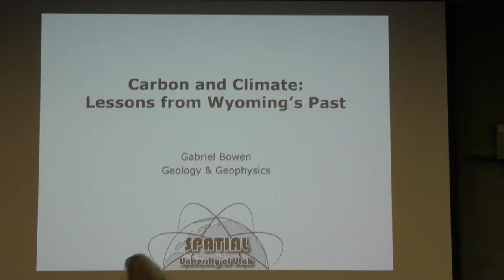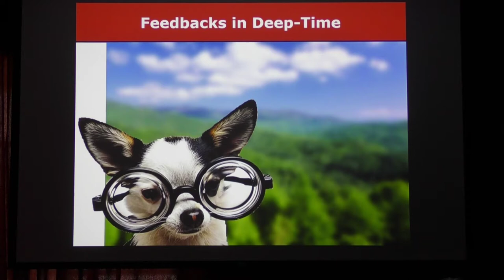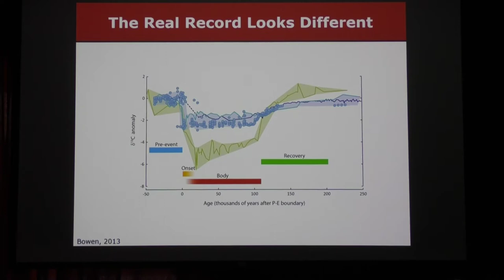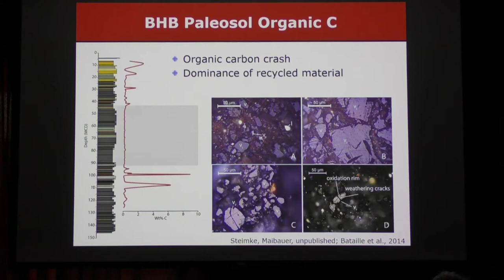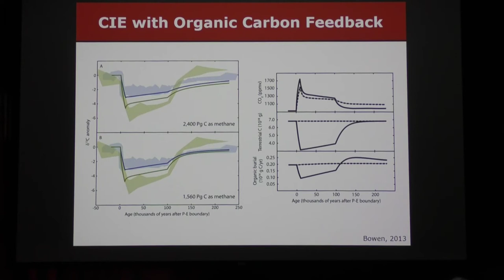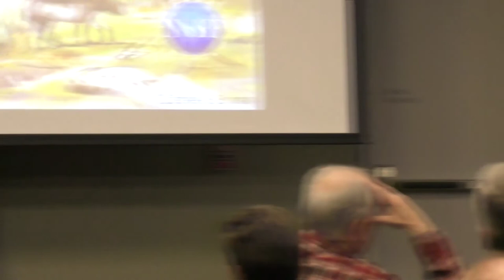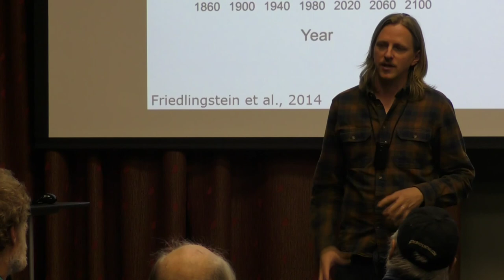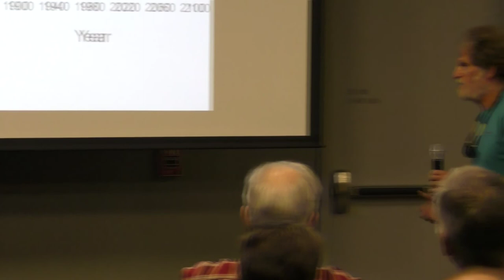Carbon and Climate Lessons from Wyoming's Past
Presented by Gabriel Bowen, University of Utah
Anthropogenic emissions of CO2 are now a primary driver of the climate system, and the future path of environmental change on Earth will depend on the fate of this carbon. The geological record tells us that ultimately anthropogenic carbon will be sequestered as limestone and organic deposits in rocks, but the timescale for this process is millions of years. What happens in the meantime? A huge amount of effort has been put into understanding carbon cycle feedbacks involving the oceans, soils, and vegetation, but studies of modern systems provide only a glimpse short-term changes. Can the geologic record bridge this gap, and reveal information on how these systems respond to and shape the impacts of global climate events?

Abundant evidence now documents terrestrial ecosystem change during a ~150 thousand year period of global climate warming at the Paleocene-Eocene boundary (the Paleocene-Eocene thermal maximum, PETM). Data from Wyoming’s Bighorn Basin, where some of the best-studied deposits are found, point to ubiquitous warming, dramatic changes in seasonal precipitation, and reorganization of biological communities. But the fossil soil sequences preserved in the Bighorn and other basins worldwide also reveal more subtle information on changing biogeochemical processes in these ancient ecosystems. As climate and plant communities shifted, the ability of ancient soils to capture and store organic carbon collapsed. What drove these changes, when and how did these systems recover, and what was the impact on the Earth’s climate? This talk will explore the evidence suggesting that terrestrial ecosystems – plants and soils – played a major role in guiding our planet’s response to a ‘paleoclimate catastrophe’ and could amplify the impacts of human activities on our future.